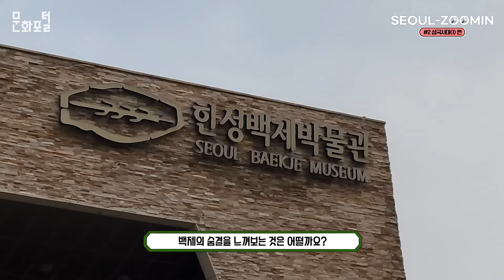[문화PD] 삼국시대(1), 서울 zoom-in : 한성백제를 찾아서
서울에서 삼국시대 흔적은 어디서 찾을 수 있을까요?
한성백제를 소개해 드립니다.